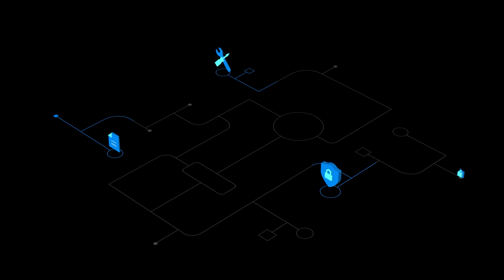The Cloud Clinic: Establishing and monitoring access to different environments (part 1)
What do you do when too many people have access to production environments, or worse—when you aren’t sure who has access to what? In this episode of the AzureEnablementShow, David and Magnus tackle the very important topic of how to establish and monitor access to various environments within your org. Be sure to watch part two of this episode as well.

Chapters
0:00 Introduction
1:40 Don’t wait until something bad happens before thinking about security
3:08 What happens when you grant too much access?
4:55 How do companies get into this position?
6:40 Use automation to change testing and production environments-never grant individual access
7:30 Create security groups to assign role-based access specific to specific resources
8:15 Deploy Privileged Identity Management to manage just-in-time access to highly sensitive data.